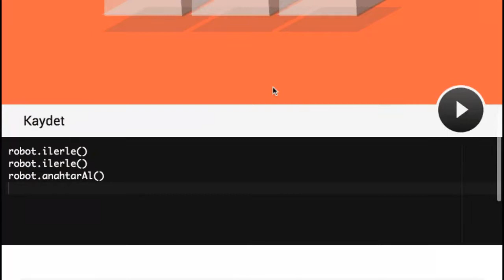Çözüm #7 - Robot Zekası Geliştirme Alıştırması - Kodlama öğreniyorum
Kodlama Eğitim Uygulaması, Robot Zekası Geliştirme Alıştırması, Görev #1 in Çözümü. (Kodlama öğreniyorum)